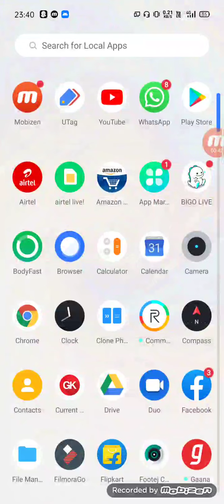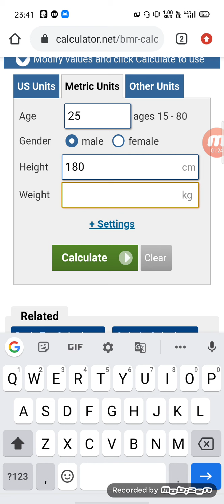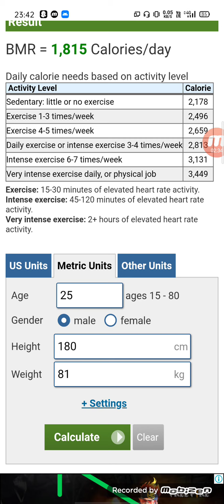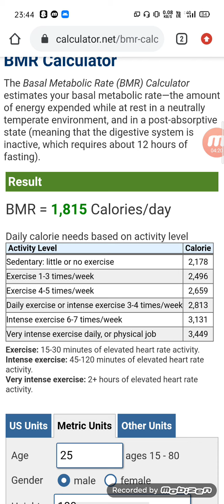How to calculate BMR | How to calculate Maintenance calories | BMR calculate kaise kare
How to calculate BMR , How to calculate Maintenance calories , BMR calculate kaise Kare , BMR calculator app, BMR calculator Hindi , How to calculate Maintenance calories, What is BMR , what is maintenance calories